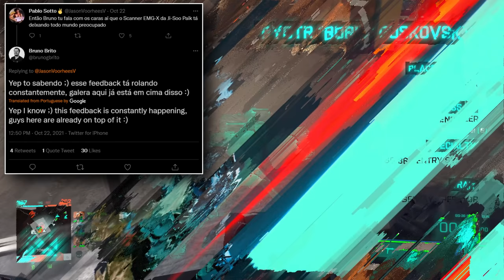DICE Responds To Battlefield 2042 Specialists Concerns...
DICE has responded, if only very briefly, to Battlefield 2042 Specialists concerns. The team are apparently aware of the feedback and are "on it"... whether that means changes to some of them or not, we will have to wait and see.

🎮 Capture your gameplay the same way I do!

This channel is all about FPS gameplay, sniping, tips & tricks and guides! At the moment I'm really enjoying playing Call of Duty Warzone whilst we wait for Battlefield 2042 gameplay, details and information. I mainly do Battlefield gameplay and Battlefield sniping on all the different games: Battlefield 5, Battlefield 1, Battlefield 4 and Battlefield 3. I often play solos, duos, trios and squads. I have over 1000 hours experience in every Battlefield and I hope to play more FPS games in 2021 and 2022. I hope you enjoy my sniper gameplay and Warzone gameplay as much as I do making it.